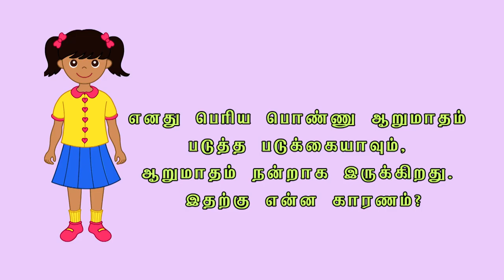113. Anatomic Therapy 2016 HD 1080p - Q&A - Six Months Good, Six Months Bed Rest